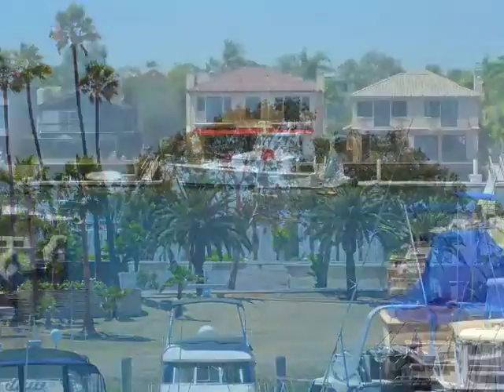4165 Warner mls